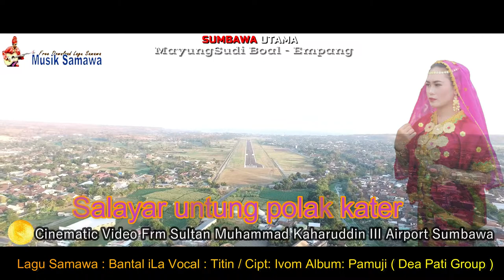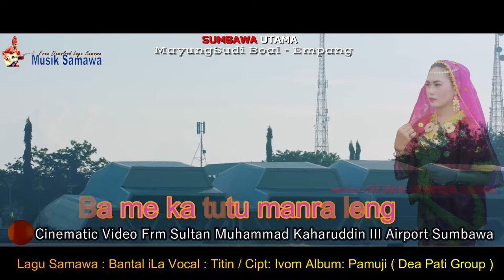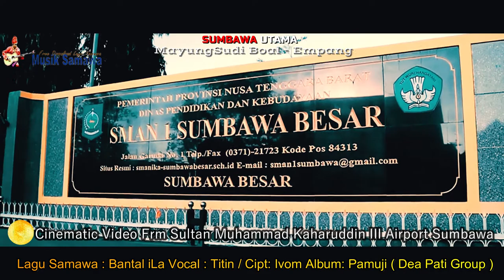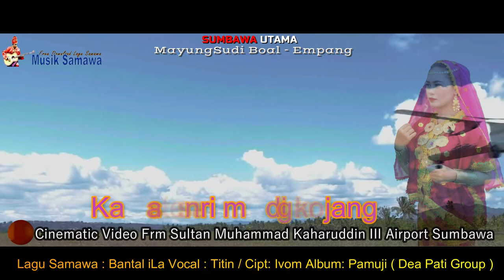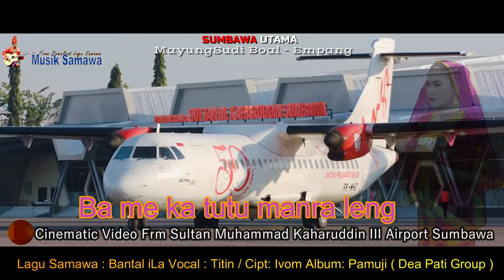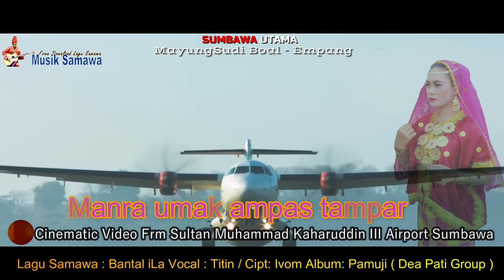Lagu Sumbawa Bantal iLa Titin Cinematic Video Frm Sultan Muhammad Kaharuddin III Airport Sumbawa